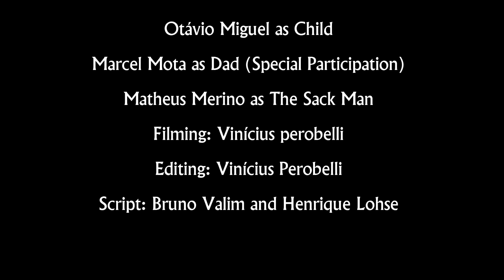O VELHO DO SACO: A LENDA (The Sack Man)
Grande lenda do velho do saco, emocionante!